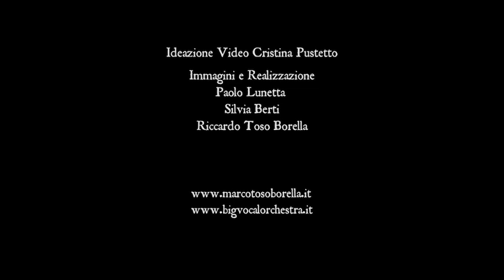Gli auguri di Buona Pasqua della Big Vocal Orchestra, l’orchestra vocale più numerosa d’Italia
La formazione veneziana diretta dall'artista muranese Marco Toso Borella esegue« For every mountain»

Nel video, un brano intenso (For every mountain), registrato al Teatro Goldoni di Venezia prima dell'emergenza coronavirus, a cui sono state sovrapposte le immagini della Via Crucis di Vetro, un'opera realizzata dal direttore e esposta all'interno della Basilica dei Ss Maria e Donato a Murano. Le immagini della Via Crucis di Vetro sono state scelte dal Patriarca di Venezia Francesco Moraglia per illustrare la sua pubblicazione «Via Crucis. La sapienza della Croce» (Marcianum Pressm 2019). ( Corriere Tv ). Guarda il video su Corriere